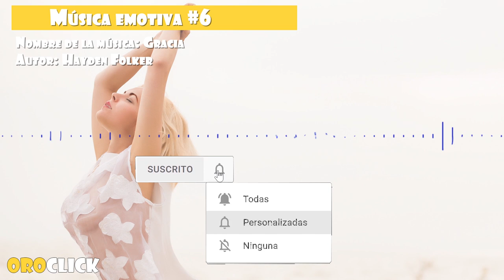Música emotiva #6 Gracia (No Copyright Music)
Se recomienda utilizar esta música para dar un toque relajante emocional a tus proyectos.

Música:
Grace by Hayden Folker